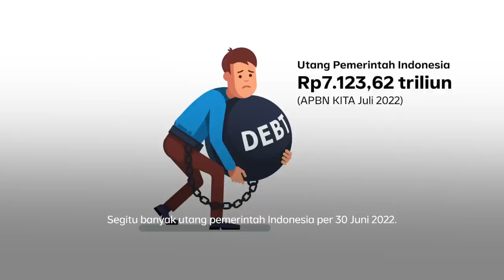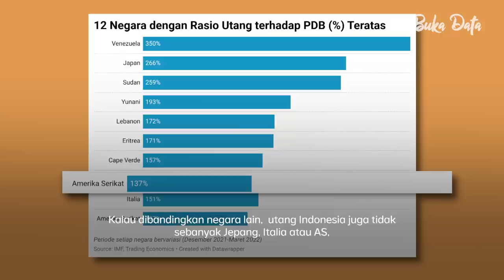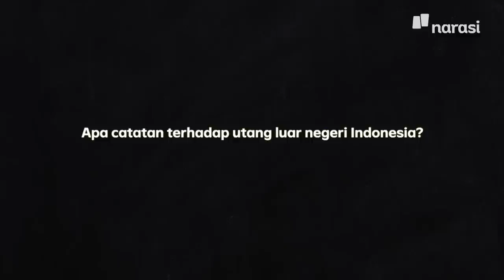Luhut: Utang Indonesia Terkecil di Dunia. Iya Gitu? Ini Data Sebenarnya | Buka Data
Jadi gimana nih, Pak Luhut? Apa iya, utang Indonesia masih terkecil di dunia?

Saksikan Buka Data eps. [Luhut: Utang Indonesia Terkecil di Dunia. Iya Gitu? Ini Data Sebenarnya] hanya di atau klik

| Buka Data

(Narasi)